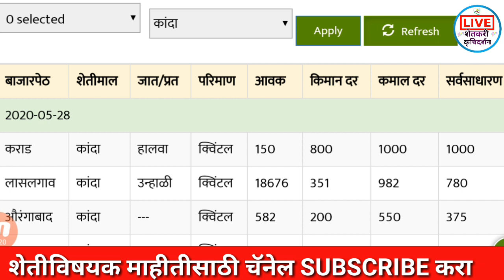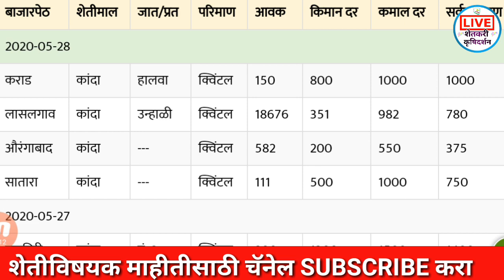आजचे कांदा भाव 29/05/2020 Today Kanda Rates onion Rate Today Bajar Bhav